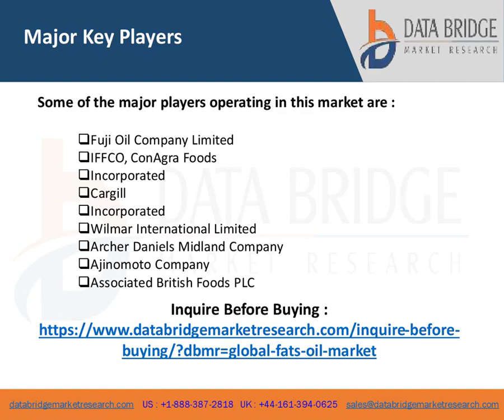Fats and Oil Market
This market report studies the Fats and Oil industry at regional, local and international level by considering major geographical areas.